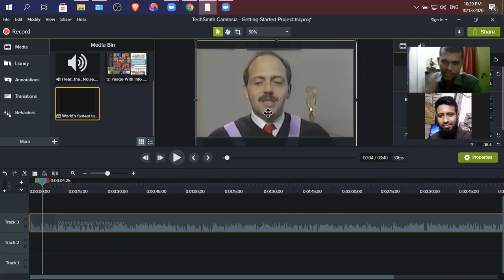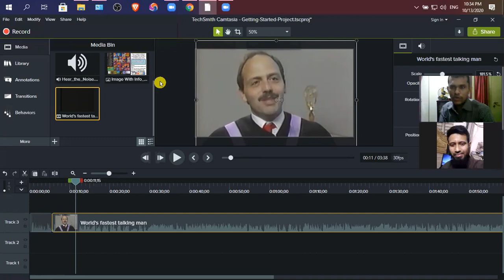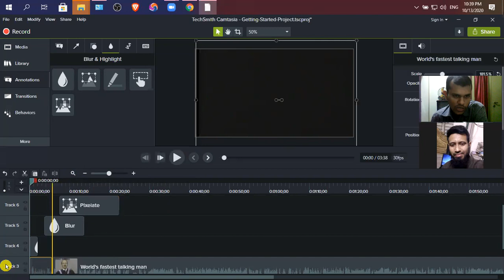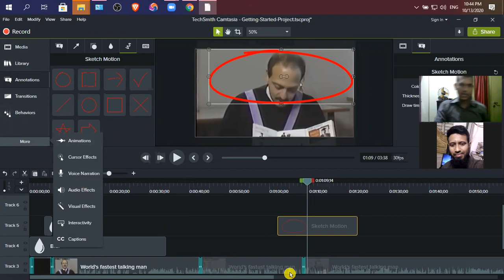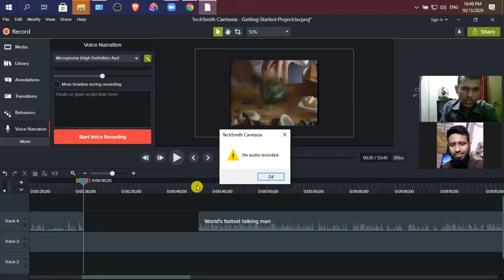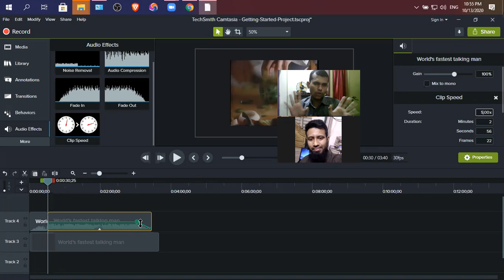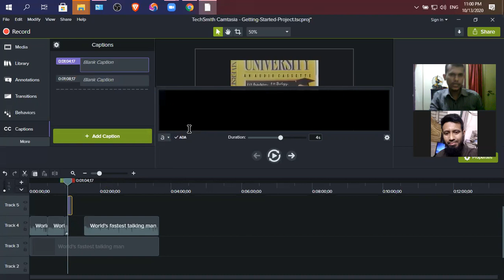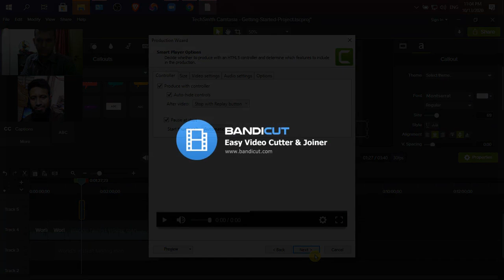How To Edit Any Video Easily | ভিডিও এডিট করুন সহজে কামতাসিয়া ২০১৯ দিয়ে | Part 02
In this video, I have shown how to edit any video easily. Watch this video then you can edit any video easily by Camtasia studio 2019. ভিডিও টি দেখুন আর কামতাসিয়া ২০১৯ লেটেস্ট সফটওয়্যার দিয়ে ভিডিও এডিট করুন সহজে। পাসওয়ার্ড এর জন্য জয়েন করুন

There is a lot of video editing software existing across the internet. This video is about one of the popular software named “Camtasia”. This video is a series video & if you complete all the parts then you can easily edit videos. Though this application eventually slows down your pc but I like this because of its easy user interface & some great features like green screen editing, screen recording tool, etc. If you want to use this application you must need a minimum of 4 GB RAM (more than 4gb is better) on your laptop or pc. If your pc has any lagging issue then don’t install this application to your system because it decreases your pc performance a little more.

❓ Your Queries ✔️
techsmith camtasia,
techsmith screen recorder,
camtasia 2019,
video making,
digital marketing,
ডিজিটাল মার্কেটিং,
outsourcing,
আউটসোর্সিং,
freelancing,
ফ্রীল্যানসিং,
online earning,
অনলাইন আর্নিং,